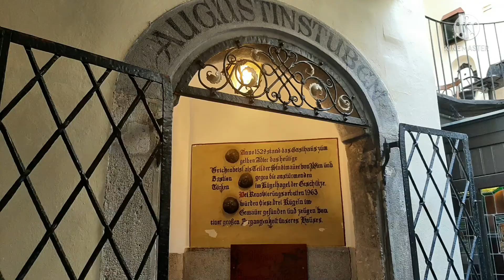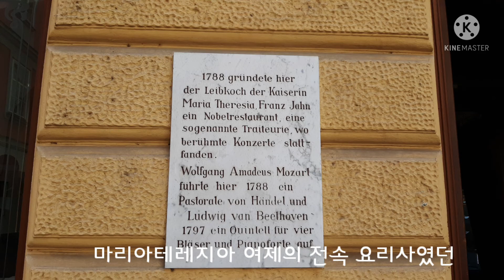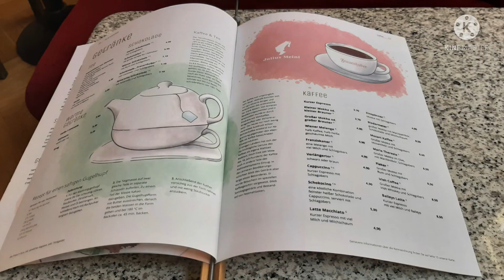올드? 노노 핫! 비엔나의 힙한 올드 7 Oldies but goodies in Vienna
비엔나에서 가장 오래된 7가지

오스트리아 공인 가이드 비엔나김여사 채널
비엔나 박물관 미술관 전문 가이드
시내투어 전문 가이드
단체투어 개별단독투어

매주 목요일 업로드됩니다.